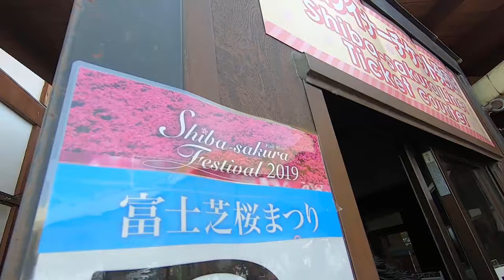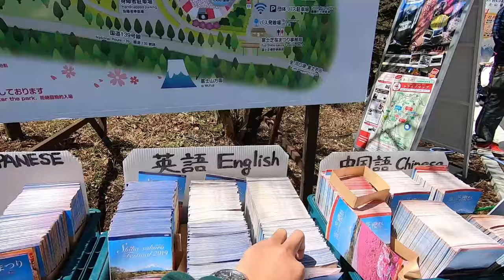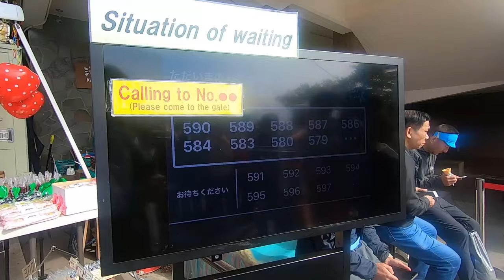How to go to Shibazakura, Lake Kawaguchiko & Chureito Pagoda using Tokyo Wide Pass: Day 1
How to go to Shibazakura, Lake Kawaguchiko & Chureito Pagoda using Tokyo Wide Pass.

Hello! Please find below details of this trip:
This video taken last Golden week of 2019 here in Japan.

There are plenty of passes out there to enjoy Kawaguchiko but for us, we have used Tokyo Wide Pass (TWP) 10,180 Yen for Non-Japanese Passport Holders.

1. 0:10 Travel from JR Kannai Station - Hachioji Station (Included in TWP)
2. 0:20 Travel from  Hachioji Station to Otsuki Station via Limited Express Train (Included in TWP also the reservation seat ticket)
3. 0:30 Travel from Otsuki station to Kawaguchiko Station via Fujikyu Rail way (Even though this is not a JR line, this is still included in TWP, Details as shown
*if your coming from Tokyo i know there is a limited express from Shinjuku to Kawaguchiko Station inlcluded in TWP, Better check that one okay?
4. 0:50 Arrival at Kawagichiko Station. Buy Ticket going to Shibazakura Festival I remember we pay 2000 Yen for having Entrance Ticket and roundtrip bus from and to Kawaguchiko and Shibazakura. Please see link below for details about bus time table and duration of Festival, Also you can see the live video scene of Mt Fuji making sure you go when not cloudy
5. 0:56 Quite good view of Mt Fuji at this station. (While waiting for our bus to Shibazakura)
6. 1:06 Arrival at Shibazakura at around 11 am (Its Traffic urghhh maybe because of goldenweek!)
7. 1:23 Enjoying the Shibazakura flowers together with Mt Fuji.
8. 1:32 You can Take your Lunch also here.
9. 1:55 Start to Leave heading back from Shibazakura to Kawaguchiko Station (Price includes in the ticket)
10. 2:02 Arrived at Kawaguchiko Station going to Kachi-Kachi Rope Way to See Mt Fuji and Lake Kawaguchiko in scenic view
11. 2:05 Start Walking from Kawaguchiko Station to Fuji Panoramic Rope way may be about 20-30 mins walk i guess?
*If you dont want to walk there are buses in Kawaguchiko Station. (The weather is nice so we prefer walking)
12. 2:08 We see the Kawaguchiko Lake while heading towards the Fuji Panoramic Rope Way (Good Thing we walk hahaha)
*Queuing is very long!
13. 2:16 Purchase Ticket i believe it's 800 Yen for round trip
*There are package aside from this rope way, you can ride boats in the lake if you want.
15: 2:44 We talk picture of the Lake for last time and start heading back to Kawaguchiko Station by just walking
16. 2:53 Ride Train in Kawaguchiko Station then Drop by at Shimoyoshida Station (Using TWP)
17. 3:02 Start taking steps towards the Famous Chureito Pagoda
18. 3:16 Take Picture of Fuji Including Chureito Pagoda!
19. 3:29 Start to go back in Shimyoshida
*As far as I remember, The Train only Stops per Hour in Shimyoshida so better yet check first what time you will leave Chureito Pagoda for you not to spend so much time waiting for the next train.
20: 3:41 Start to Go back to Tokyo/Yokohama!

*So the Day 3 is we headed Hitachi Seaside using Tokyo wide Pass but i havent made yet the video. Soon i will upload but lower vid quality because i forgot my Go Pro.

The Best of Tokyo: 28 Attractions in 1 Day using Tokyo Subway unlimited Pass Challenge: IMPOSSIBLE!

Where to Buy Cheap "Pasalubong" Treats in Japan? | Don Quijote Haul + Tips and tricks! Part 2